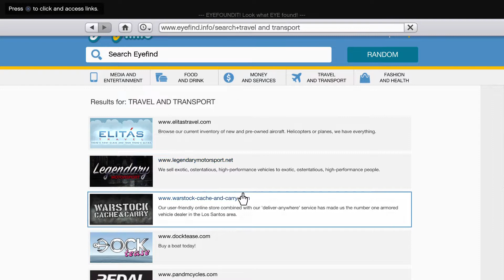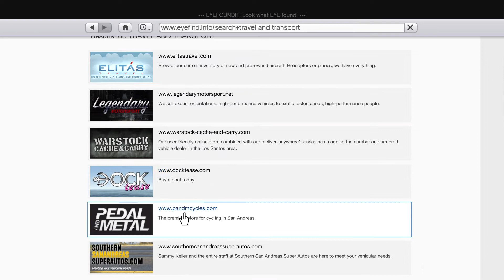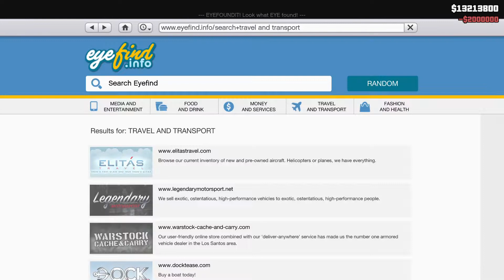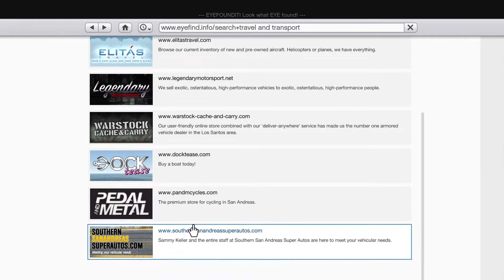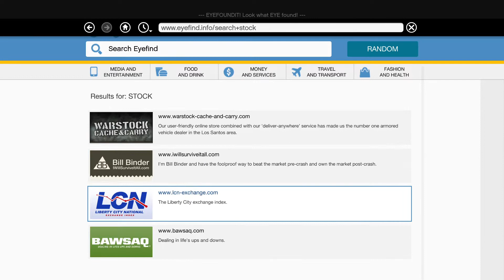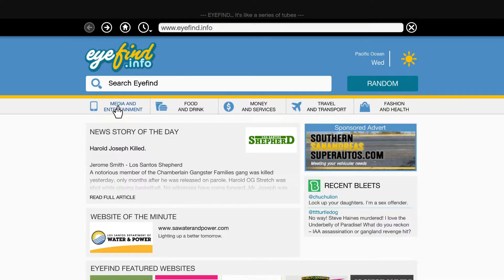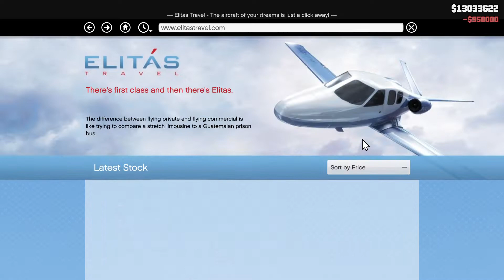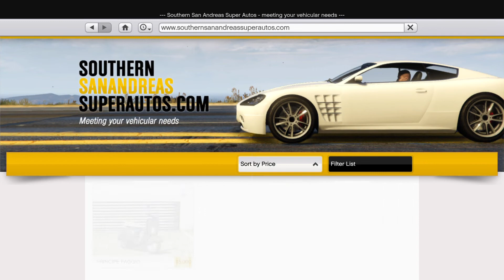Grand Theft Auto V part 29